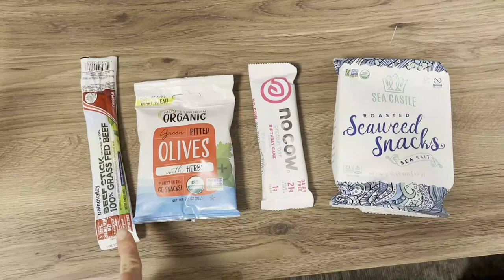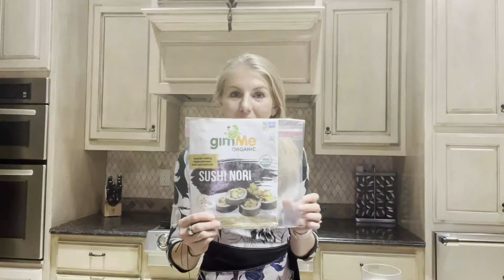What a Busy Health Coach Eats in a Day!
Ever wondered what a busy health coach eats throughout an entire day?  I’m pulling back the curtain on what I eat, starting at 4:30am and going all the way through the end of the day!

Let me walk you through plenty of healthy food ideas and show you how healthy meals can come together into an energizing and delicious day, even if you’re heading into the office!  In this video you’ll find plenty of meal planning and food prep ideas, get ideas for healthy breakfasts, healthy lunches, healthy snacks, and healthy dinners, and learn something I ALWAYS get asked about my dogs ;).  Enjoy!

Ultima Replenisher (electrolytes)
eBoost POW (pre-workout)
Stasher bags
Organifi greens powder
Primal Kitchen balsamic vinaigrette
Paleo Valley beef jerky sticks
Olive packets
No Cow bars
Seaweed snacks
Yogi Immune + Stress tea